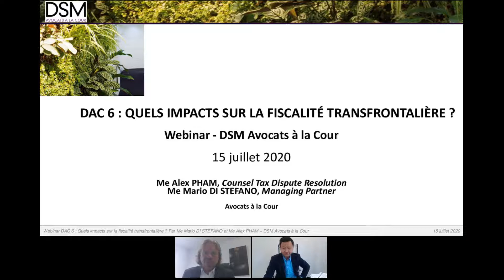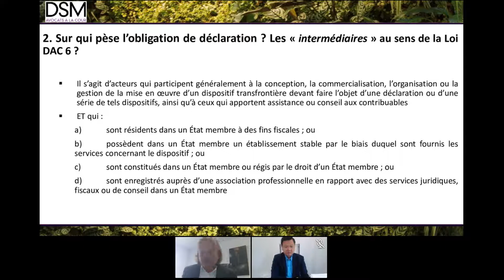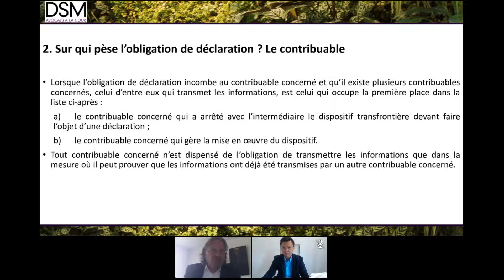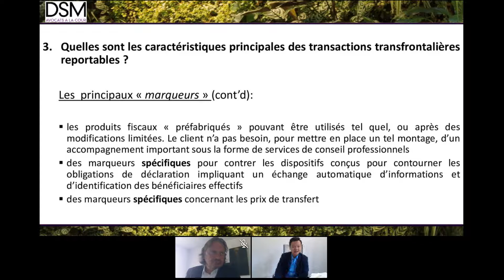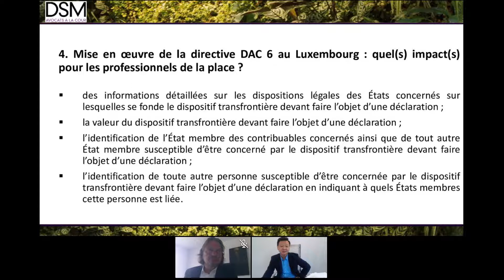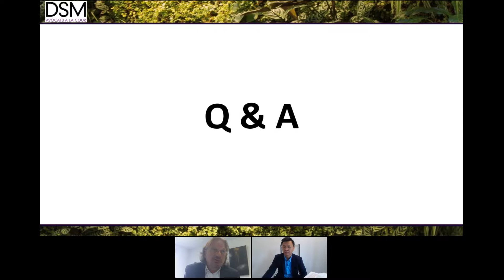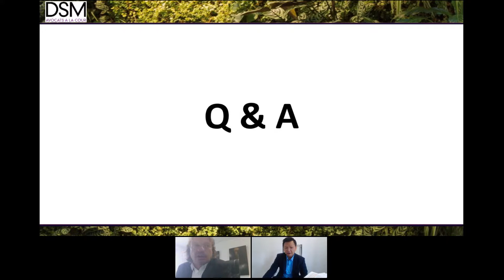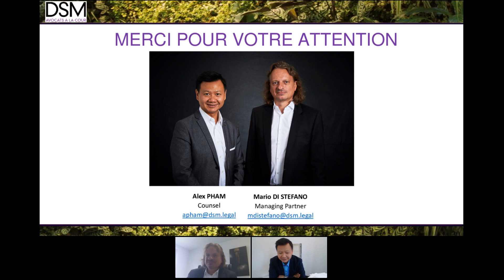DAC 6 : quels impacts sur la fiscalité transfrontalière par Me Mario DI STEFANO & Me Alex PHAM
La directive (UE) 2018/822 modifiant la directive 2011/16/UE en ce qui concerne l’échange automatique et obligatoire d’informations dans le domaine fiscal en rapport avec les dispositifs transfrontières devant faire l’objet d’une déclaration (« DAC 6 ») fut transposée au Luxembourg par la loi du 25 mars 2020 (« la Loi DAC 6 »).

Avec l’entrée en vigueur de la Loi DAC 6 au 1er juillet 2020 et eu égard à l’importance des sanctions encourues en cas de non-respect de cette directive, à savoir des amendes allant jusqu’à 250.000 EUR, intermédiaires et contribuables doivent se familiariser aux nouvelles obligations de déclaration.

Sommaire :
Présentation : 00:00
Sommaire : 2:15
Introduction par Me PHAM sur DAC 6 : 3:41
Sur qui pèse l’obligation de déclaration ? Les « intermédiaires » au sens de la Loi DAC 6 ? : 6:38
Quelles sont les caractéristiques principales des transactions transfrontalières reportables ? : 17:10
Mise en œuvre de la directive DAC6 au Luxembourg : quel(s) impact(s) pour les professionnels de la place ? 26:28
Quels reportings à compter du 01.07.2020 ? 31:48
Question 1 : Qu‘en est-il des notaires qui, par leurs actes de sociétés, peuvent participer à la mise en place d’une structure sans pour autant avoir entière connaissance de la transaction ? Est-ce qu’il faut les considérer comme « intermédiaires » au sens de la loi DAC 6 ? 35:59
Question 2 : Comment est défini que le contribuable ou intermédiaire doit payer une amende au cas de transmission de données incomplètes, etc. ? 41:20
Question 3 : Dans les marqueurs, comprend-t-on les expatriations dans un autres pays UE ou hors UE (ex. Monaco)? 43:09
Question 4 : L'intention du législateur est parfois difficile à définir. L'intermédiaire n'est il pas tenté de déclarer dans tous les cas ? 45:47

Intervenants :
- Associé-fondateur de DSM Avocats à la Cour, Me Mario DI STEFANO est un expert reconnu dans les domaines du droit des sociétés, des fusions et acquisitions, de l’immobilier, de la fiscalité et du droit du travail. Il dirige le département Droit Fiscal de DSM Avocats à la Cour.
- Me Alex PHAM est Counsel et Avocat à la Cour au sein du département Droit Fiscal de l'étude DSM Avocats à la Cour. Me PHAM conseille et défend quotidiennement nos clients en matière de fiscalité directe et indirecte ainsi que de gestion de patrimoine. Il enseigne le droit fiscal à l’Université du Luxembourg, intervient lors de conférences sur la fiscalité et publie des articles dans des revues spécialisées.